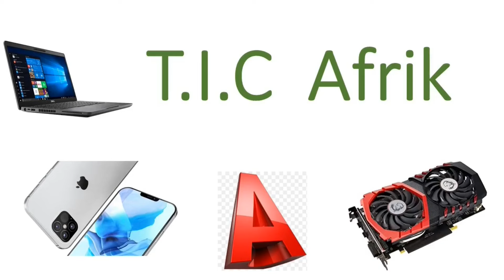Le Halving du Bitcoin a eu lieu. Voici ce qui va changer !